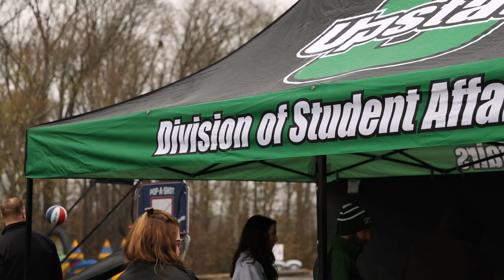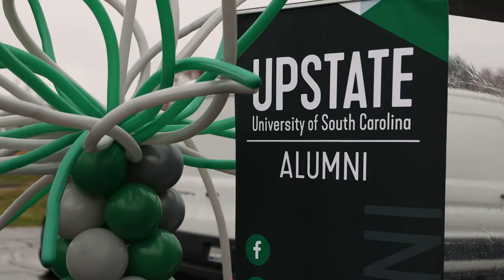Homecoming 2023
Homecoming '23 at USC Upstate was one for the record books! Here's a look back at all the fantastic festivities and a shout-out to all of our awesome alums who participated!